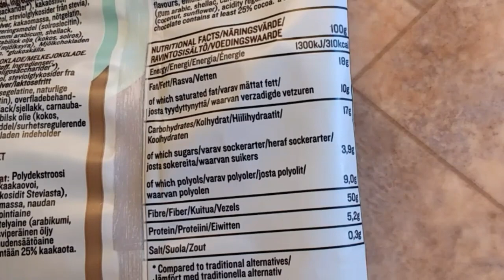Taste-Test- Tweek Amazing Arrack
(selbst bezahlt)